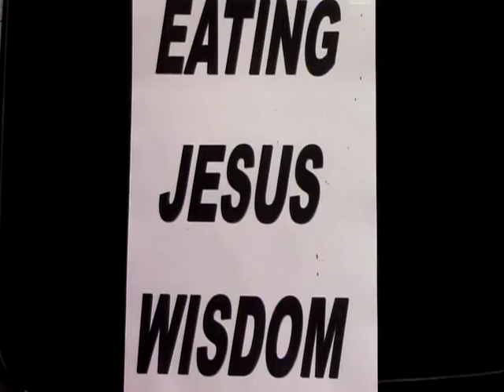Eating Jesus Wisdom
Message on taking in the Words of Jesus Christ daily by Ian Hufton , entitled "Eating Jesus Wisdom"